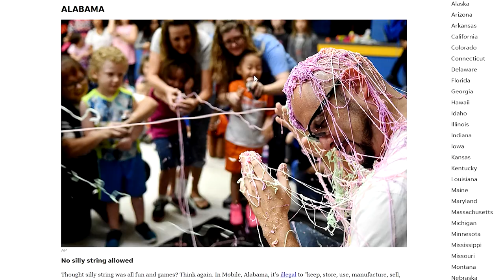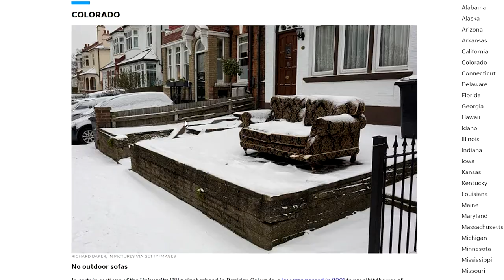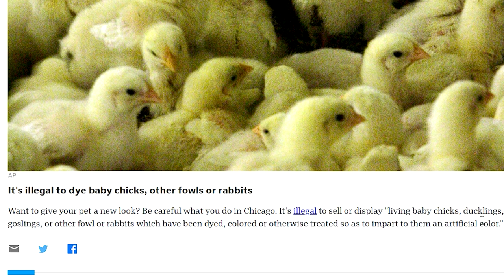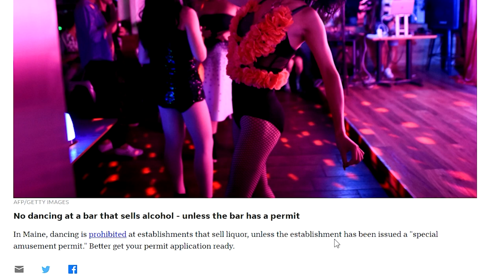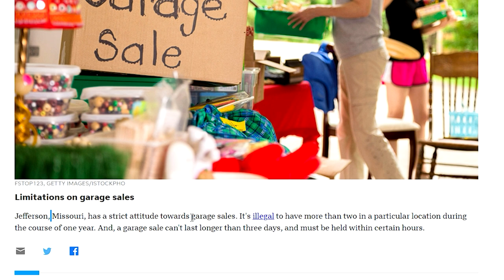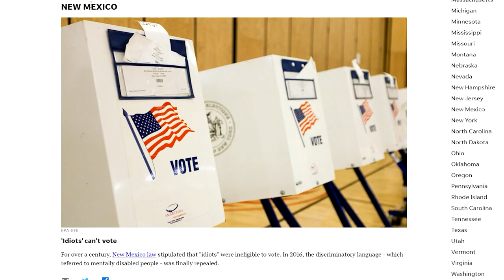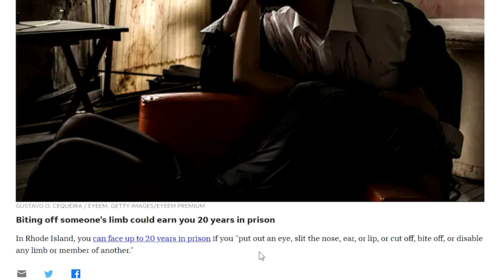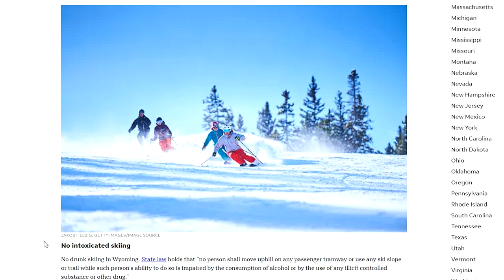50 WEIRD Laws from all 50 US States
In this video we are going to check out the weirdest laws from all 50 us states. Let me know if you have heard of any of these laws or if you know of a worse law. I hope you enjoy!